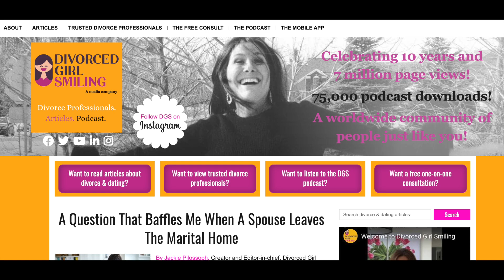Welcome to Divorced Girl Smiling!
What is Divorced Girl Smiling? Here is my story, and a look into Divorced Girl Smiling's mission and features. Also includes 9 divorce survival tips!